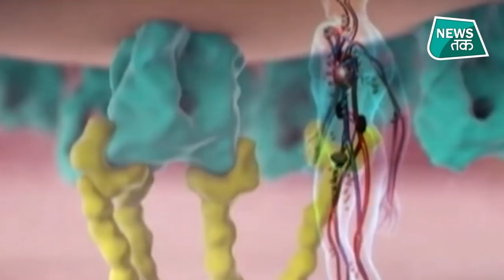Corona Virus: दूसरी लहर को लेकर स्वास्थ्य मंत्रालय ने दी राहत की खबर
कोरोना के आंरकड़े अप्रैल और मई के शुरुआत में जितने भयानह हो गए थे... अब उन आंकड़ों पर धीरे- धीरे लगाम लगाया जा रहा है... एक एक कर थोड़ी राहत ही सही लेकिन खबरें अच्छी आ रही है... जिस कोरोना से लगातार लोग संक्रमित होते जा रहे थे अब उस कोरोना से ठीक होने वाले मरीजों की संख्या में भी इजाफा हुआ है.